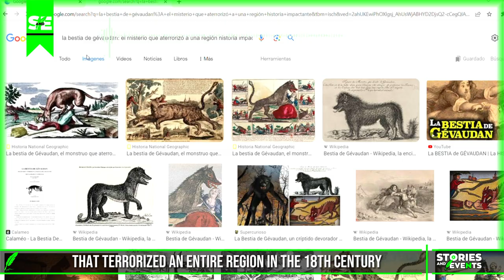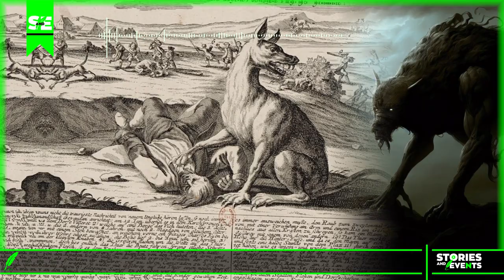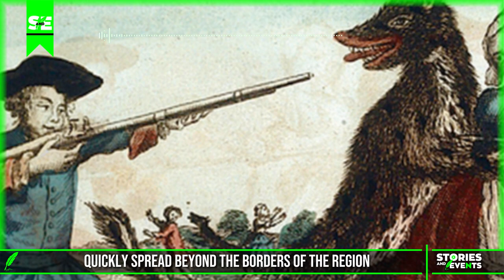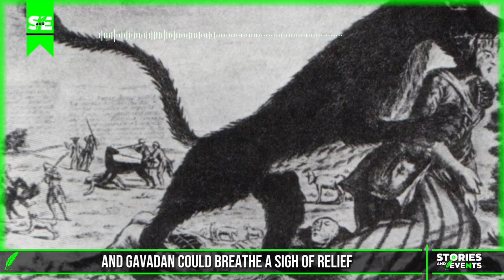The Beast of Gevaudan that devoured more than 80 men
The Beast of Gevaudan that devoured more than 8O men
The Beast of Gevaudan: The Mystery that Terrified a Region Shocking History

Today we are going to delve into a fascinating story full of mystery and terror: The Beast of Gévaudan. Get ready to discover the secrets and legends surrounding this legendary creature that terrorized an entire region in the 18th century.
The Beast of Gévaudan has become a legend that has endured over the centuries. In the 18th century, in the Gévaudan region of France, an unknown creature spread panic and death among the inhabitants. But what was this beast really? A huge wolf, a mythical creature or something even more sinister?
The Beast of Gévaudan is one of the most intriguing enigmas in the history of France. Over a period of several years, an unknown predator stalked the forests and fields of the Gévaudan region, spreading panic and causing the death of numerous people. But what was this beast really - a giant wolf, a wild dog or something supernatural?
In the heart of the Gévaudan region of France, there is a terrifying story that has endured over time: the legend of "The Beast of Gévaudan". In the 18th century, this unknown creature sowed chaos and terror among the inhabitants, leaving a legacy of mystery that still fascinates us today.
The saga of The Beast of Gévaudan began in 1764, when the locals of the quiet rural region began to report encounters with a monstrous creature. They described the beast as an animal of imposing size, with a hybrid appearance between wolf and dog, endowed with supernatural strength and unparalleled ferocity.
What were initially thought to be isolated attacks soon turned into something far more disturbing. The beast attacked mercilessly, targeting mainly women and children, and leaving a trail of mutilated and mangled victims in its wake. Terror gripped the region as news of the attacks spread.
As rumors of this bloodthirsty beast spread, people began to mobilize. Groups of hunters formed, determined to stop The Beast and protect their loved ones. However, the creature seemed immune to attempts at capture and continued its reign of terror, skillfully evading those who dared to confront it.
The fame and notoriety of The Beast of Gévaudan quickly spread beyond the borders of the region. Even King Louis XV showed interest in the case, sending his best hunters and soldiers to solve the mystery. However, even royal efforts could not stop the beast, which seemed an insurmountable foe.
Theories about the identity and origin of The Beast were numerous and varied. Some believed it was simply an abnormally large wolf or a pack of hungry, crazed wolves. Others held that it was a supernatural creature or even a species unknown to science. Debate over its true nature persists to this day.
Finally, in June 1767, a hunter named Jean Chastel succeeded in shooting a creature believed to be the dreaded Beast of Gévaudan. However, some remained skeptical, arguing that it was not the real culprit. Despite this, the attacks abruptly ceased after that event, and Gévaudan could breathe a sigh of relief.
The story of The Beast of Gévaudan has left a lasting legacy in popular culture and imagination. It has inspired numerous works.